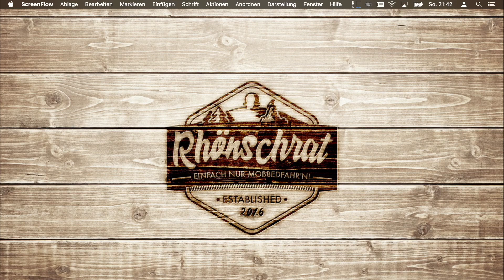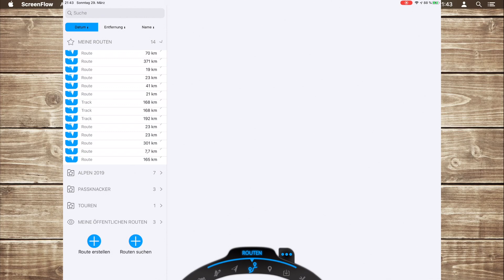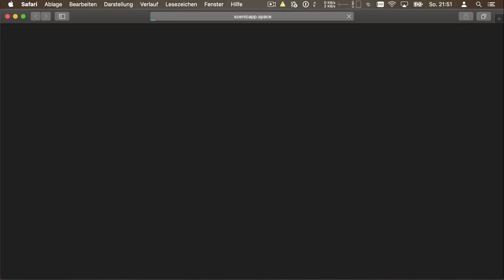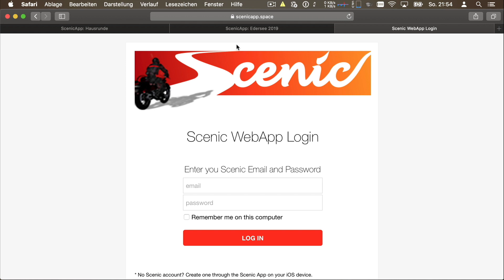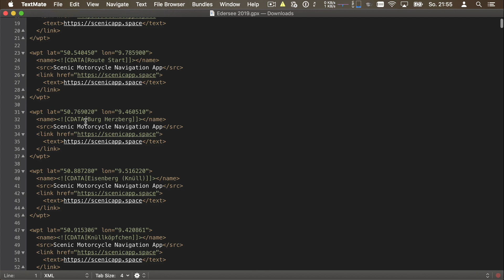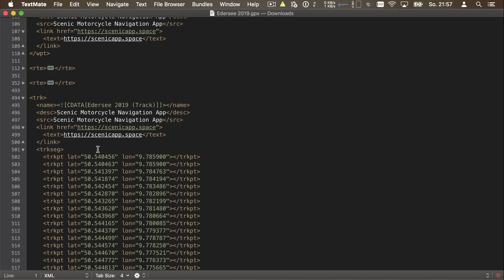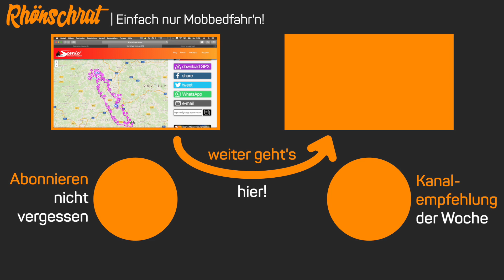Was gibts neues bei Scenic? | Scenic App - 2020 | #194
Das große Update der Scenic App ist nur auch schon wieder ein Jahr her. Zeit mal nachzusehen was sich seit dem bei der App getan hat. Guido ist ja unermüdlich daran kleinere Fehler in der App zu beseitigen aber auch neue Funktionen hinzuzufügen. Ich habe mir mal ein paar davon rausgesucht und will sie euch zeigen. Das Highlight darunter ist sicher die neue Funktion zum Teilen von Routen und Fahrten.